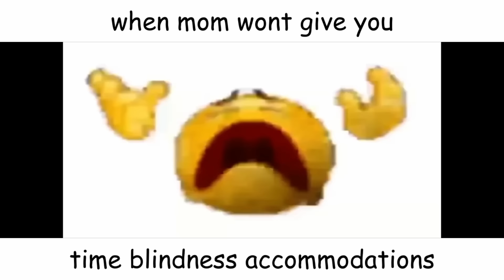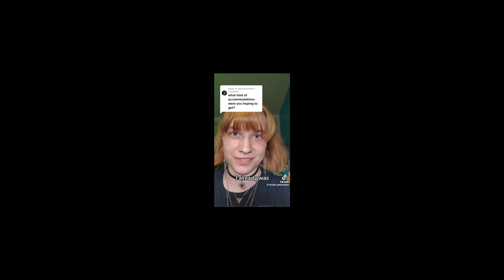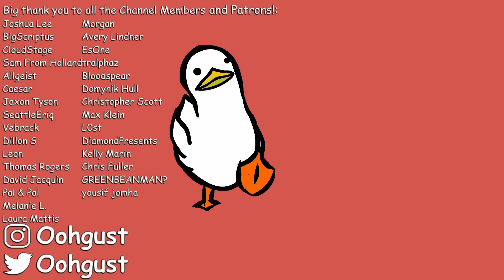The Time Blindness TikToker Responded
Time blindness, a hot topic on TikTok recently due to a video made by a TikToker named Chaotic Philosopher. Today, we look at her response and talk about why it is still off the mark.